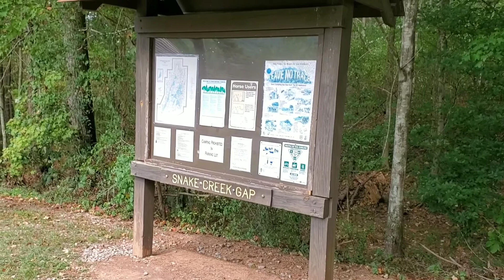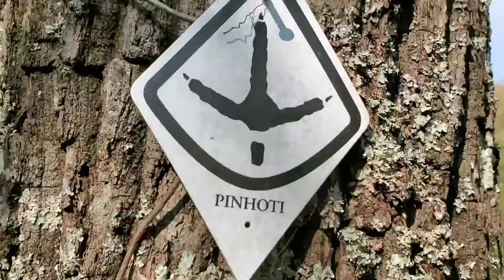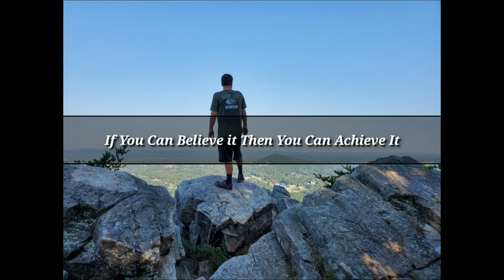Getting ready for the Appalachian trail #5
Snake creek gap to Dug gap on the Pinhoti trail.